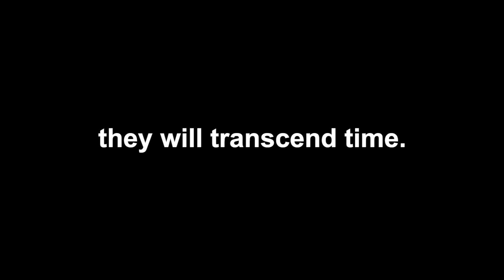Ryoma! The Prince of Tennis - Official Trailer (English Dub) - In Theaters May 12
From the masterpiece Japanese sports manga created by Takeshi Konomi, with over 60 million copies sold over 22 years, RYOMA! THE PRINCE OF TENNIS is a new feature film about tennis prodigy Ryoma Echizen.

Inspired by his tennis champion father, Ryoma is determined to take his game to the next level and train in the US. But in the middle of an intense tennis battle to save his classmate Sakuno from dangerous villains, they somehow find themselves transported back to the past, just as Ryoma’s father is about to undertake his final championship match at the US Open – when he was mysteriously forced to retire. Sing, Dance, and Play along with the innovative 3D digital animation that brings the magnificent and colorful world of The Prince of Tennis to life on the big screen.

Language: Japanese with English subtitles; English language dubbed

Starring: Junko Minagawa, Takashi Matsuyama

Director: Hiroshi Koujina

Writer: Takeshi Konomi (original comic), Takehiko Hata (screenplay)